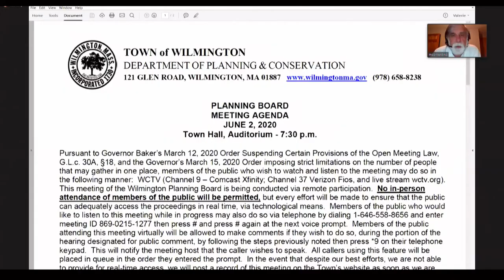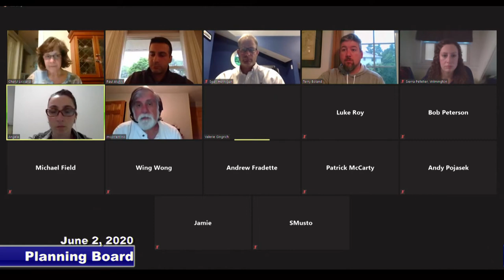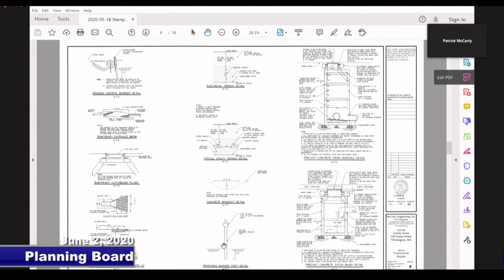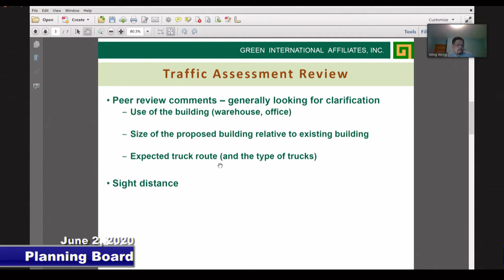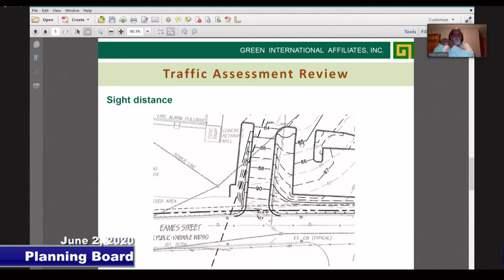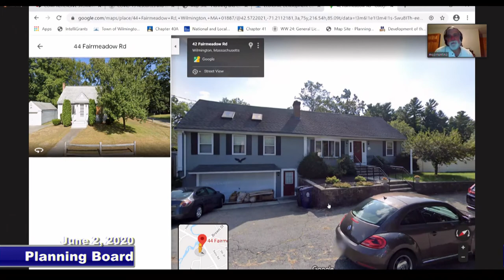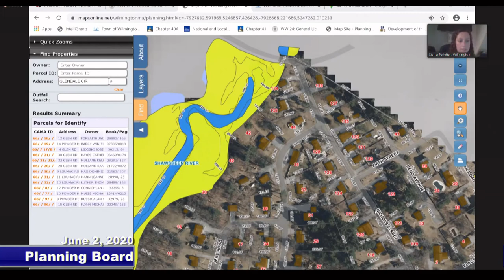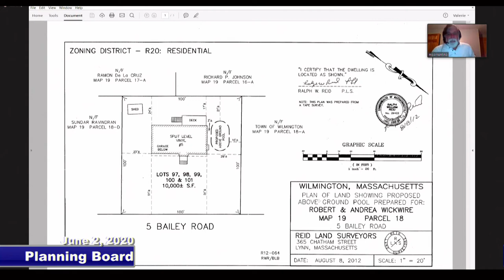Planning Board - 6/2/2020